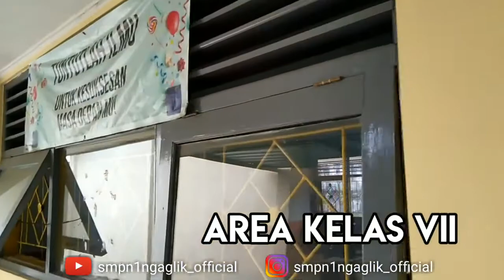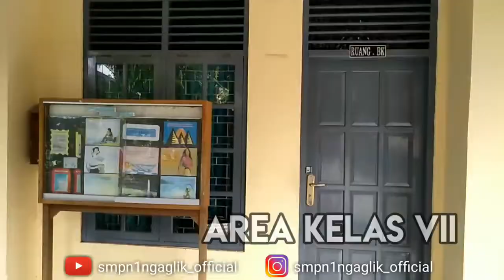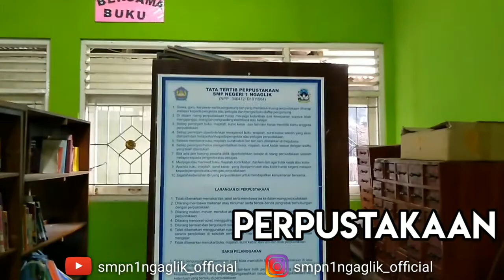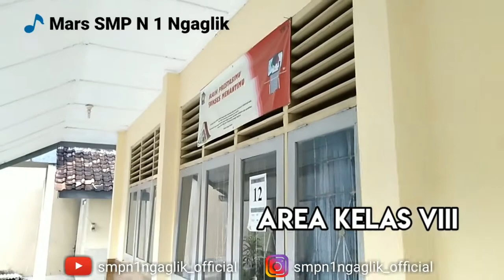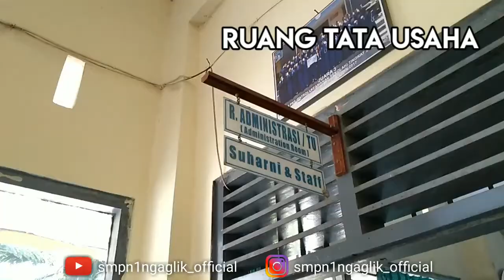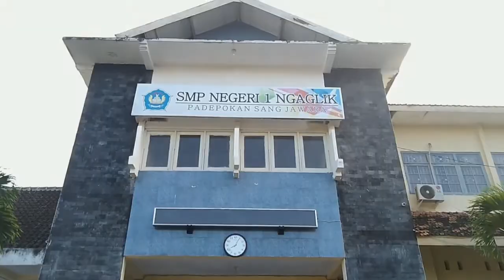PENGENALAN LINGKUNGAN SEKOLAH (OSIS) MPLS SMP N 1 NGAGLIK